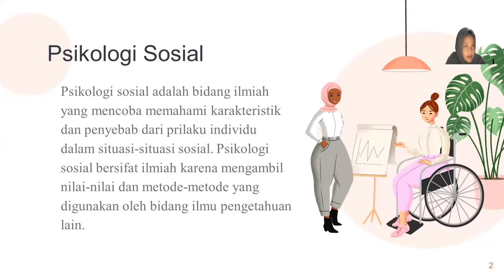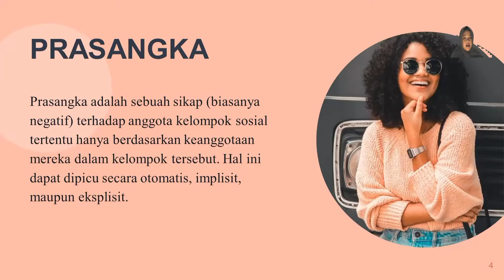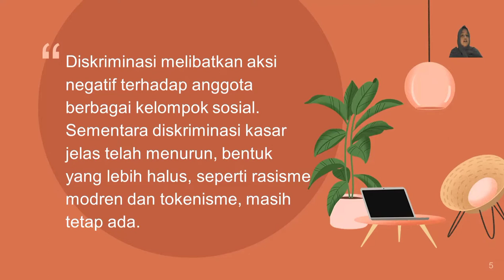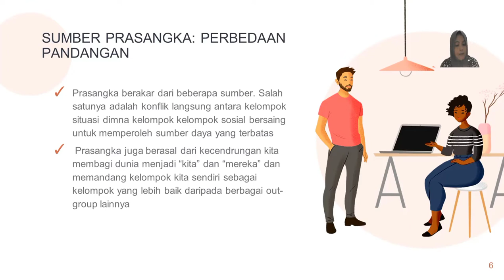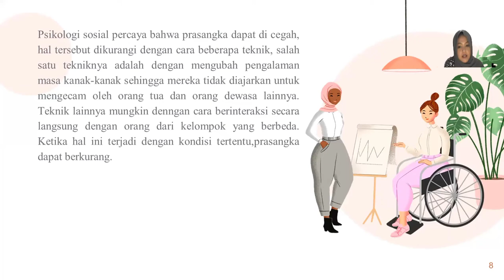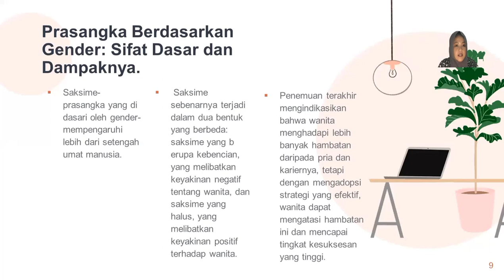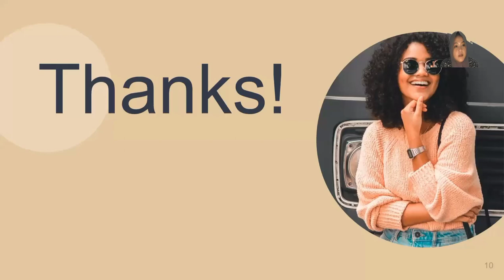PENGERTIAN DAN RUANG LINGKUP PSIKOLOGI SOSIAL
VIDEO ini merupakan tugas matakuliah Psikologi Sosial yang menjelaskan tentang PSIKOLOGI SOSIAL. tugas ini dibuat oleh WANDA AMELIA HAFZAH. adapun materi yang dijelaskan dalah pengertian psikologi sosial, sejarah psikologi sosial,  ruang lingkup kajian psikologi sosial dan bagaimana keterkaitan psikologi sosial dengan ilmu lain. semoga video ini bermanfaat. selamat menonton
psikologi sosial